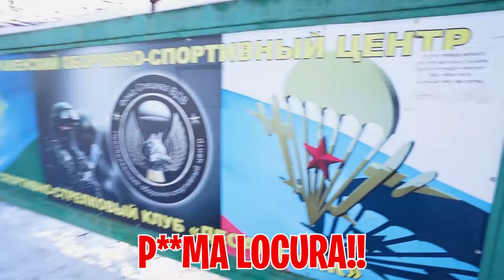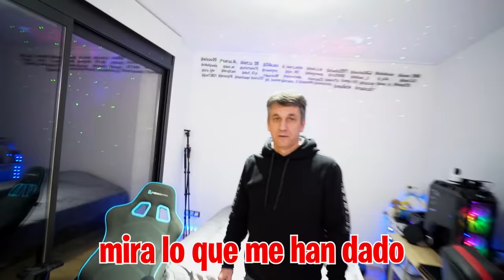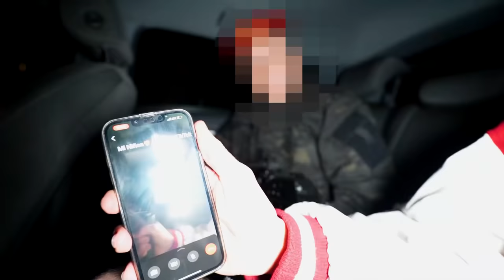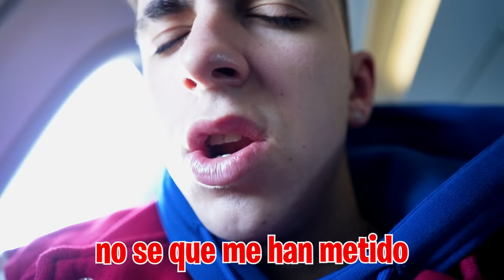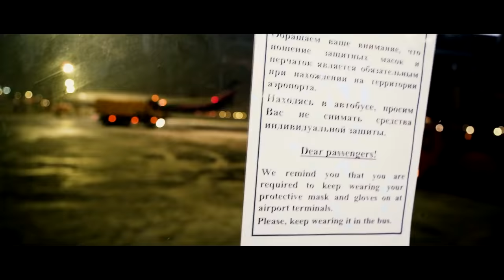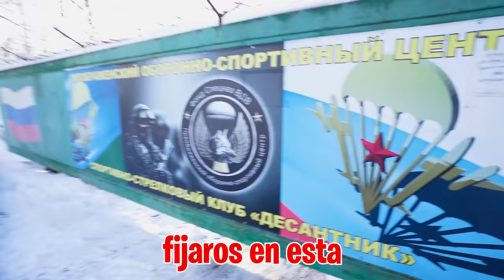Mi Padre Se Pelea Contra Los Miltares De la Guerra...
Mi padre ha venido a casa para intentar hablar con los Militares para que no me lleven al Ejército Ruso, pero la orden de alistamiento ha llegado desde lo más alto del Ejército y ni mi padre con sus contactos en Moscú no sabe si va a poder a hacer algo...